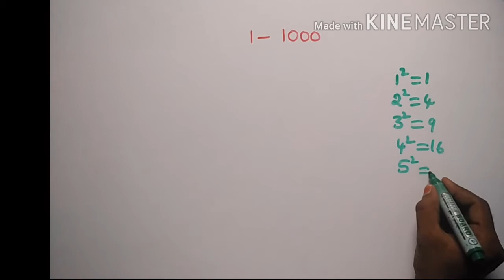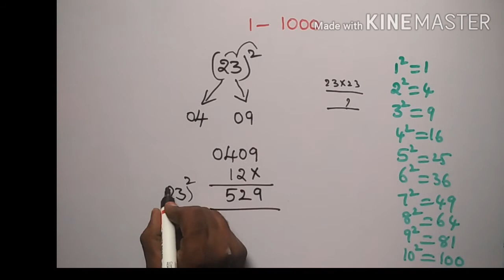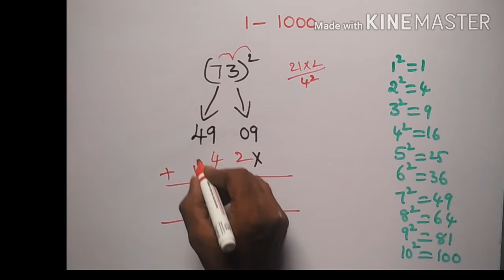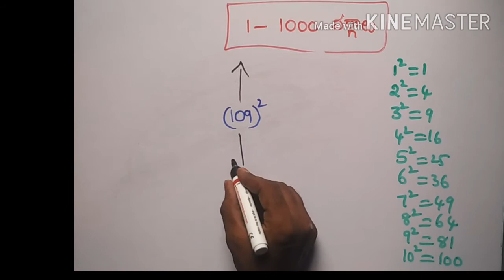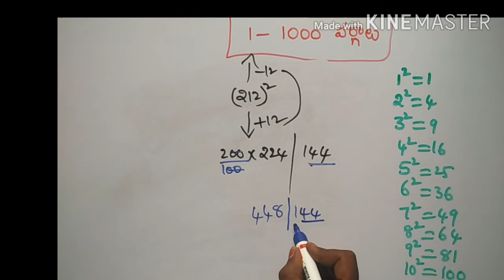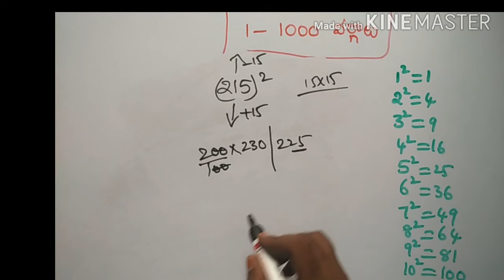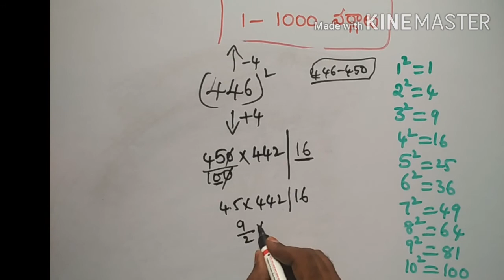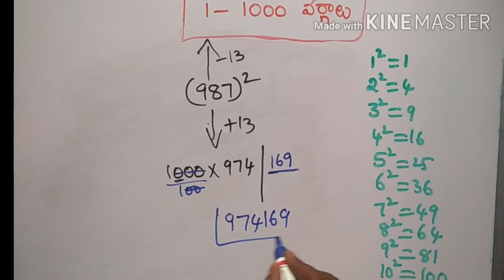Maths Shortcut trick|1నుండి 1000 వరకు గల వర్గములను కనుక్కో వడం ఎలా? | Maths Tricks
1 నుండి 1000 వరకు గల వర్గములను కనుక్కో వడం ఎలా?  Maths shortcut tricks